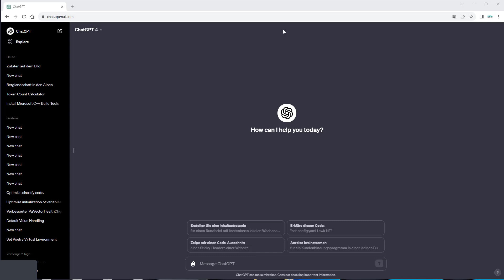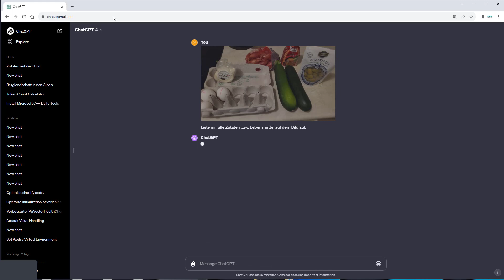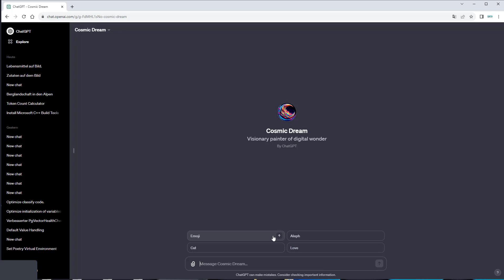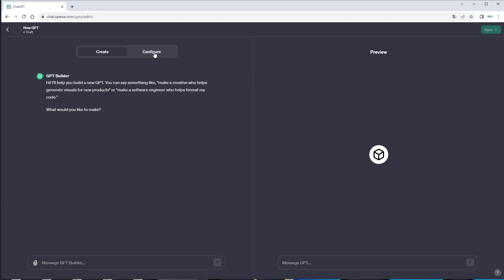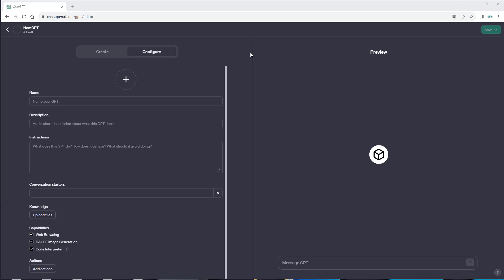ChatGPT UPDATE! - All-In-One - Dall-E-3, Vision, Code-Interpreter und WebBrowsing in einem Interface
Heute abend wurde ChatGPT Plus Usern das neue User Interface freigeschalten. Ab jetzt kann man alle Modelle in einer Oberfläche verwenden was natürlich komplett neue Usecases wie Image-To-Image erlaubt. Teaser für "Custom-GPT" inclusive
Ausführliches Tutorial dazu folgt noch! (Konnte mich noch nicht einarbeiten)